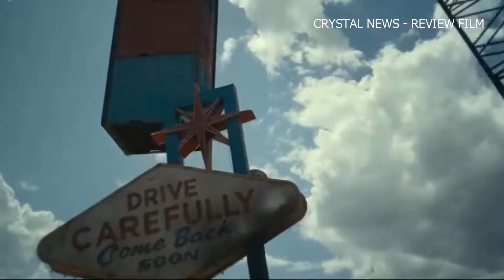MISINYA MENGAMBIL UANG RATUSAN MILYAR DI TENGAH KOTA YANG SUDAH DIKUASAI ZOMBIE.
MISINYA MENGAMBIL UANG RATUSAN MILYAR DI TENGAH KOTA YANG SUDAH DIKUASAI ZOMBIE. BAGAIMANA CARANYA ? @CRYSTALNEWSREVIEWFILM